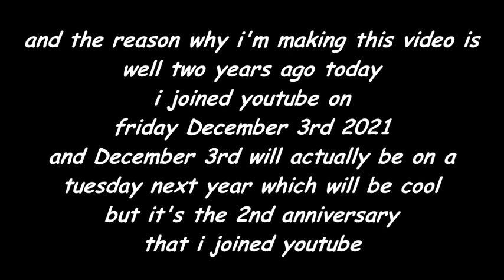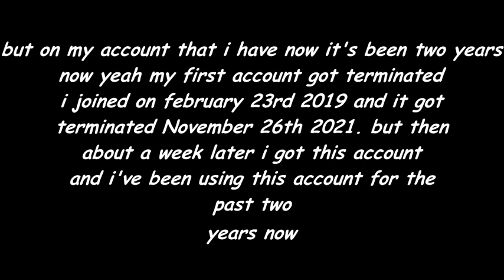2 Years On YouTube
It’s been 2 years already since I joined YouTube and I put a lot of work into this account